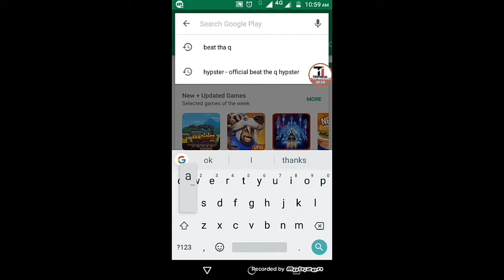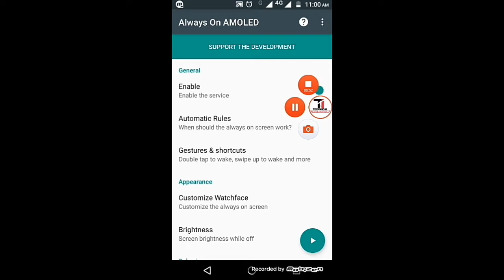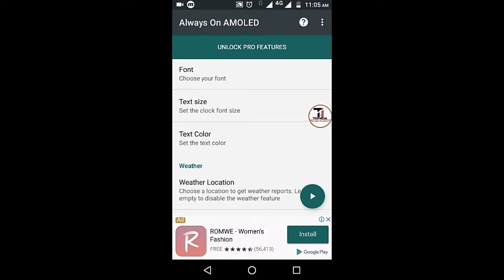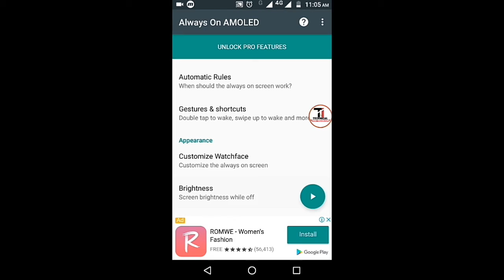Screen off करने के बाद भी time देखे